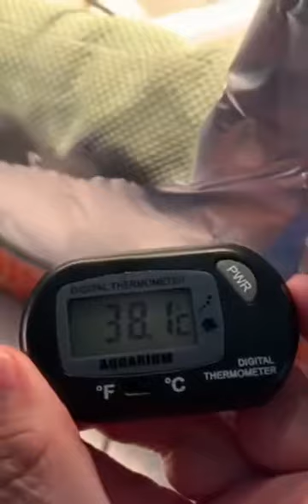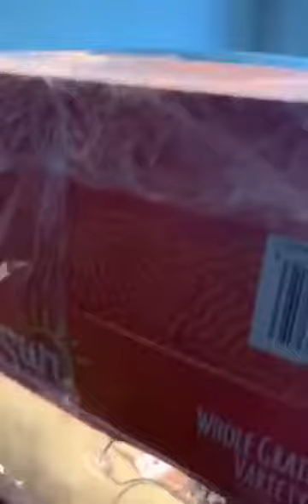jeremy is hatching ducklings! Day 1 20200429